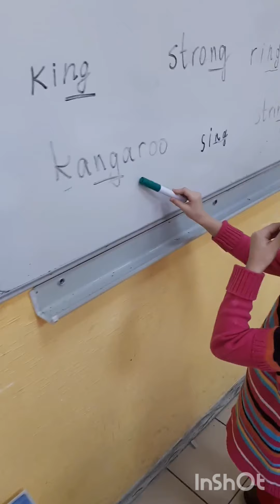САМАЯ ПОПУЛЯРНАЯ АНГЛИЙСКАЯ СКОРОГОВОРКА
В течение учебного года предлагаю ученикам выучить скороговорки: эту традицию подхватила со времен преподавания в университете. Студенты получали листок из 20 tongue-twisters к зачету, которые нужно было выучить наизусть (и п̶и̶щ̶а̶л̶и̶ ̶о̶т̶ ̶у̶д̶о̶в̶о̶л̶ь̶с̶т̶в̶и̶я̶😁 запоминали некоторые из них надолго, они же потешные).
Сегодня на примере детской скороговорки разберем звук [ ŋ ], которого не существует в русском языке, именно поэтому его часто неверно заменяют русским [ нг ]. Эту скороговорку мы учили с тремя группами Jolly Phonics, мне принципиально было достичь верного произношения, работали и индивидуально, и в парах, и выходили к доске, а в финале записали групповой вариант, поэтому это у нас tongue-twister of the year🤴:
A riNG, a riNG, a riNG for the kiNG,
SiNG, siNG, siNG to the kiNG!
A riNG, a riNG, a riNG on a wiNG,
❌Неверно произносить: "киНГ", "риНГ"
▶️Правильно: задняя часть языка поднимается к мягкому небу, получается носовой звук - глубже, чем просто [ н ].
Теперь ребята при любом удобном случае, когда встречается звук [ ŋ ], читают эту скороговорку наизусть, исправляя друг друга: никаких киНГов и риНГов!😁